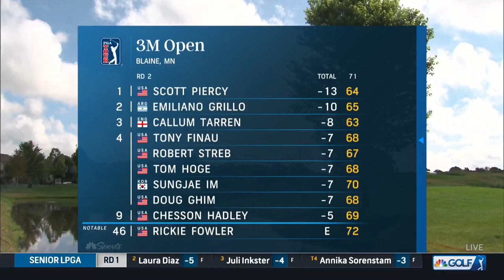Can Scott Piercy hold on to make the FedExCup Playoffs? | Golf Central | Golf Channel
Scott Piercy chats with Kira K. Dixon after his 7-under 64 on Friday gives him a three-shot lead heading into the weekend at the 3M Open.